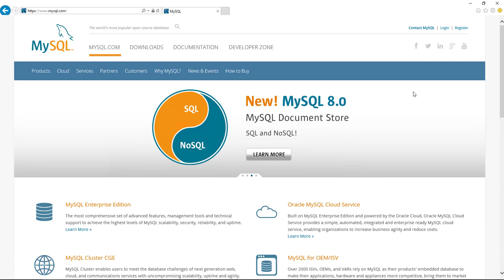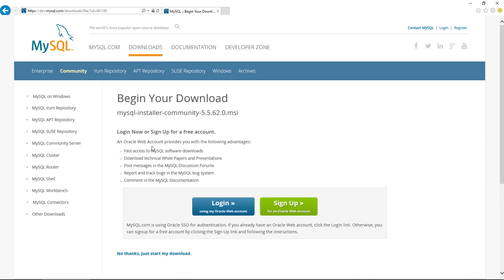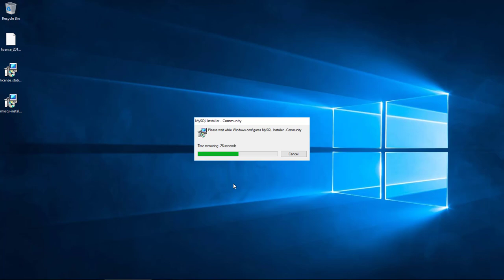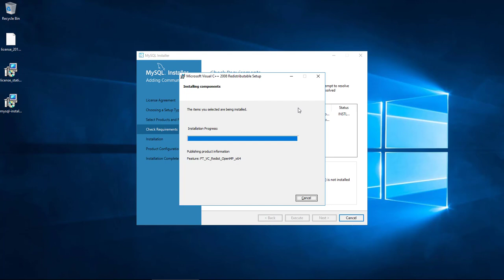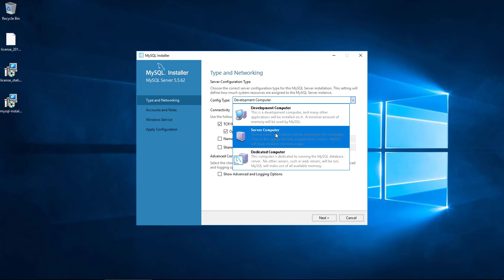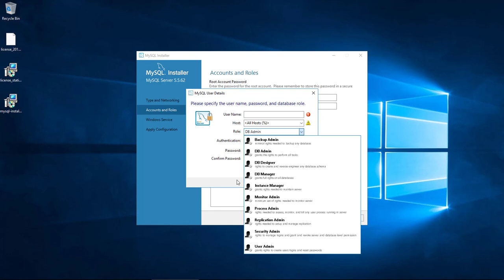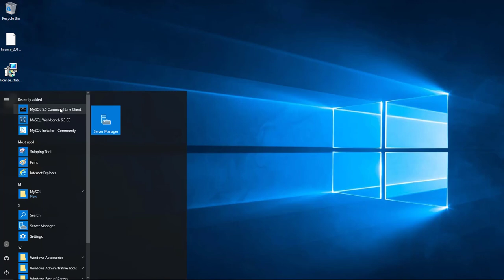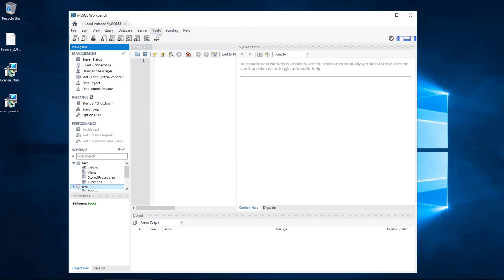Download, Install & Configure MySQL Older Versions (like 5.5) on Windows 10 or Server 2016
We Download, Install & Configure MySQL v5.5 on Windows 10 or Server 2016 and show how to add a database through command line and use the MySQL Workbench GUI